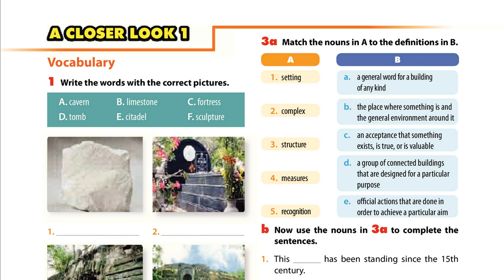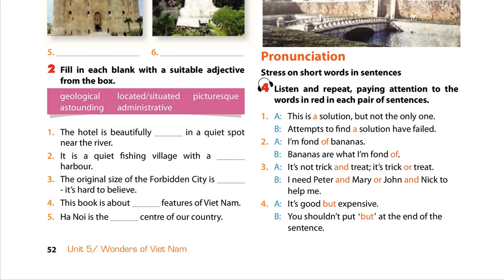Luyện Nghe TIếng Anh Lớp 9 unit 5, A closer look 1, Pronunciation, 4 Listen and repeat